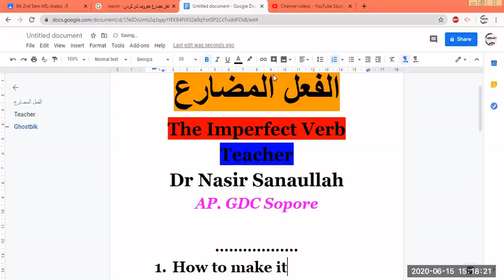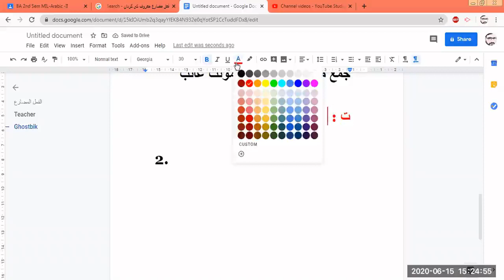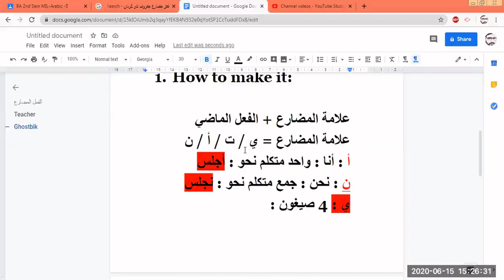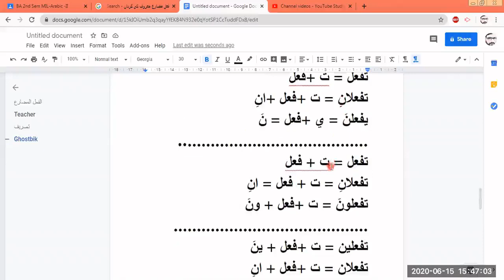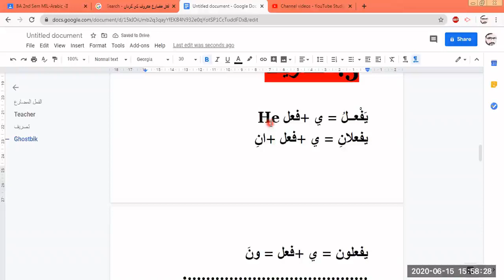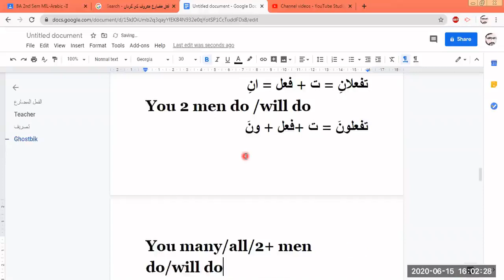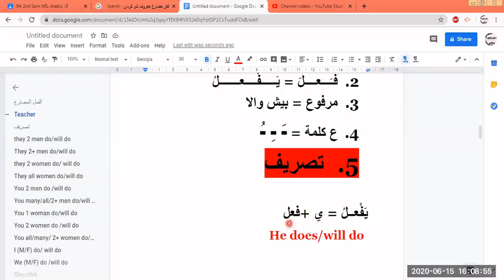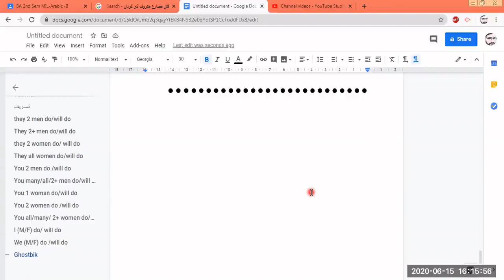The Imperfect Verb الفعل المضارع (A)